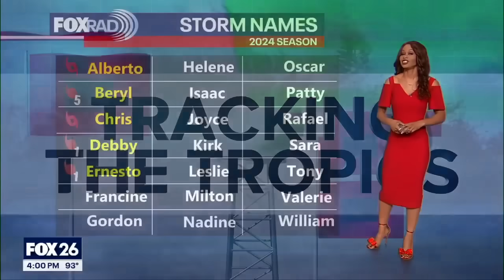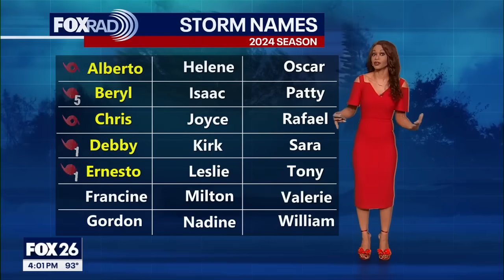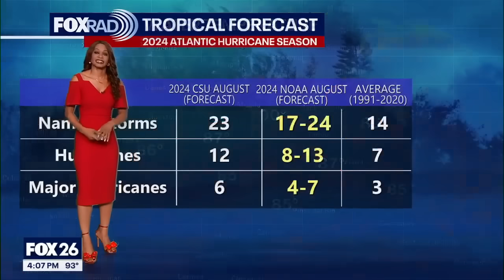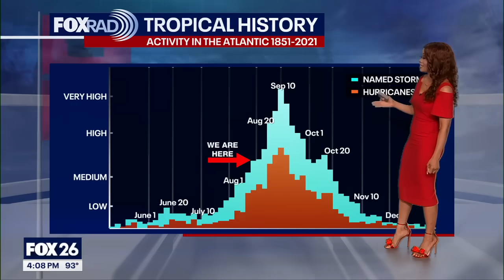Ernesto expected to become category 3 hurricane by Friday | Tropical Weather Forecast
Ernesto is pulling away from Puerto Rico after dumping several inches of rain over parts of the island. Flash flooding and mudslides will continue to be a threat through tonight. Ernesto will track north, staying away from the United States but passing very close to Bermuda late Friday into Saturday. Ernesto is forecast to become a major category 3 hurricane by Friday afternoon. Some impacts could be felt along parts of the U.S. East Mid-Atlantic & NE coast like increased surf and the threat of dangerous rip currents.